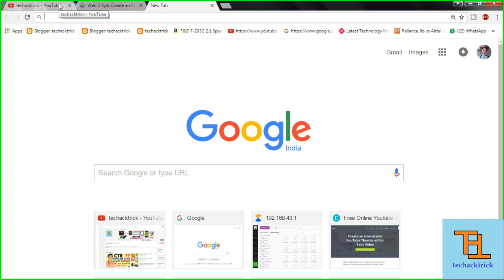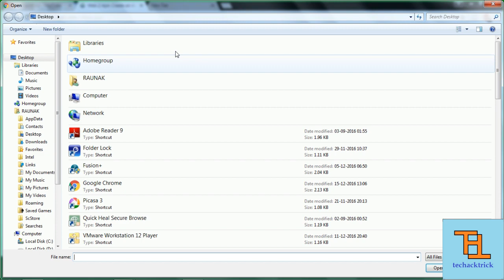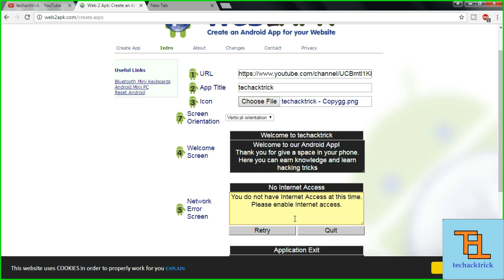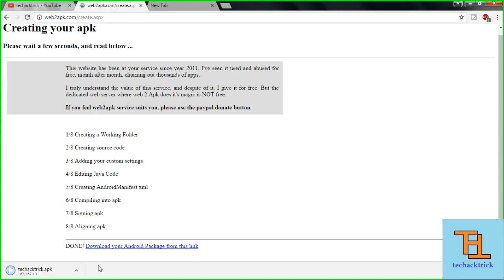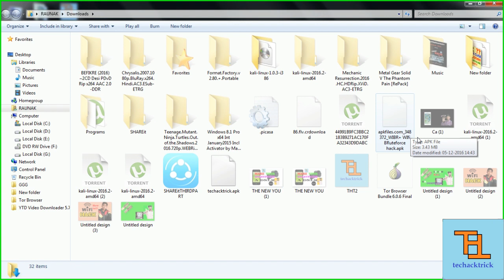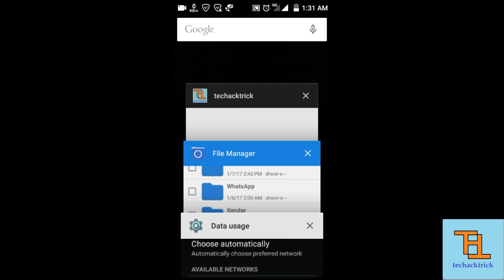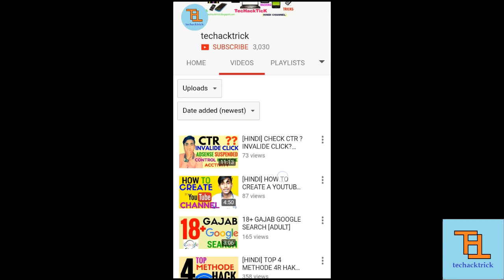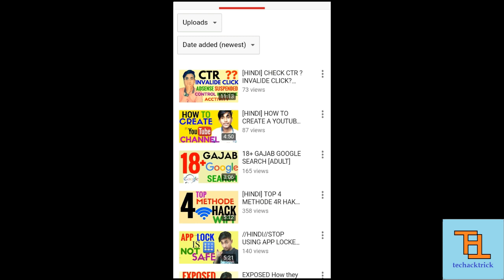[HINDI] MAKE ANDROID APP WITHOUT CODING AND FREE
Hy friends , myself Raunak Paul .In this video I describe you  how to make a android app free without coding for your youtube channel. So if you want to create a android app for your youtube channel
and  want to earn money  please watch my video .

            I hope you enjoy the video .. Thanks a lot for watching...